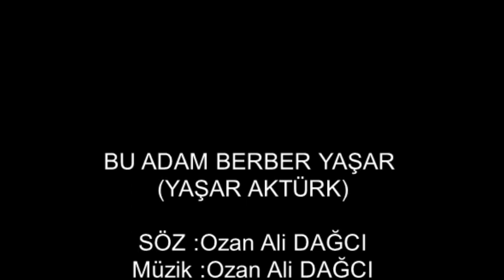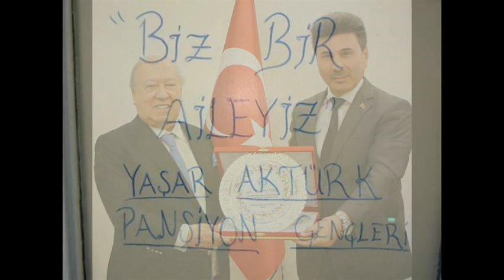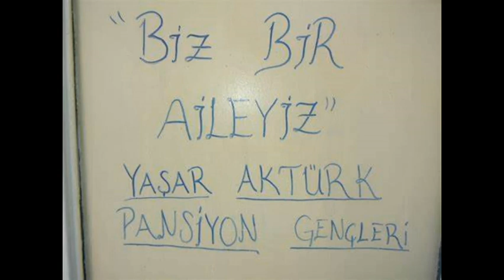Ozan Ali DAĞCI - Bu Adam Berber Yaşar (Yaşar AKTÜRK)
Söz :Ozan Ali DAĞCI